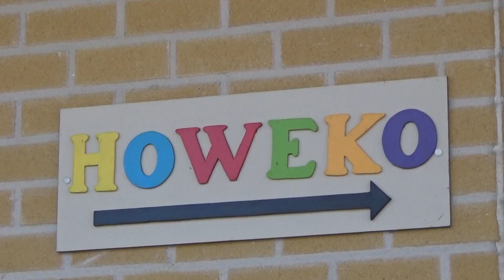2017 03 24 BD Jaarvergadering Howeko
Nieuwe voorzitter Howeko

In de kantine van hobbywerkplaats Howeko in Beek en Donk werd vrijdagmorgen de jaarvergadering gehouden. Naast het officiële gedeelte was er ook een bestuurswisseling. Er werd afscheid genomen van voorzitter Tonny van de Graft. Hij werd opgevolgd door Hein Maas. Howeko is een dorpshobbywerkplaats voor heel Laarbeek met een uitgebreid activiteitenpalet.